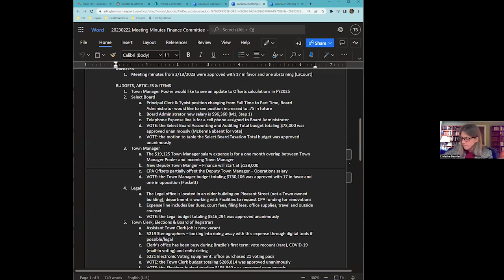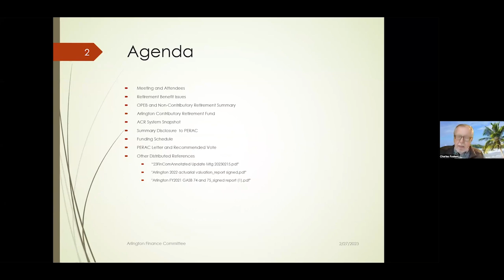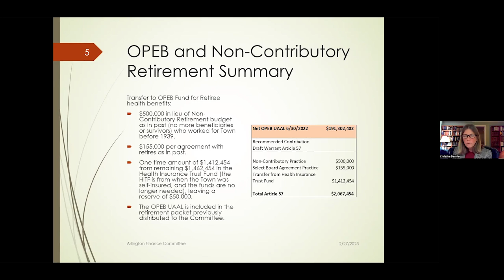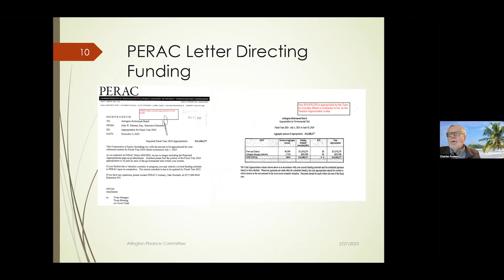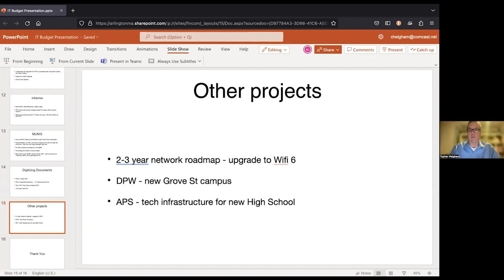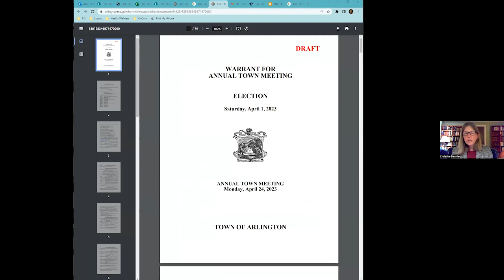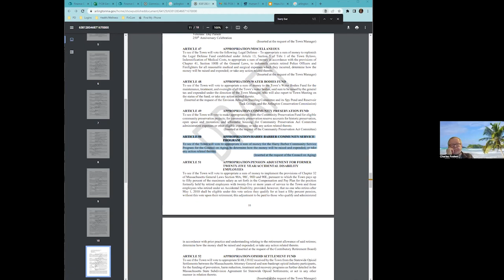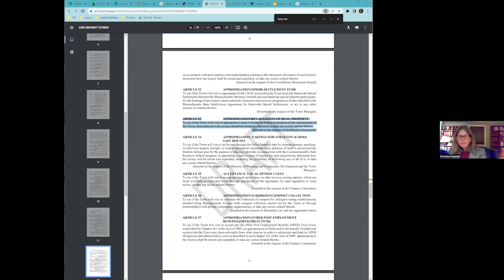Finance Committee Meeting - February 27, 2023